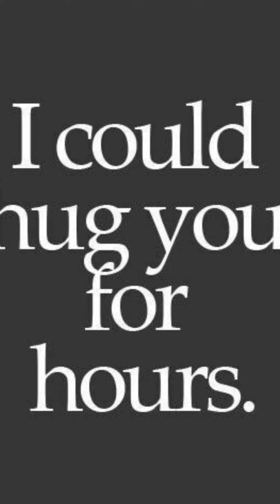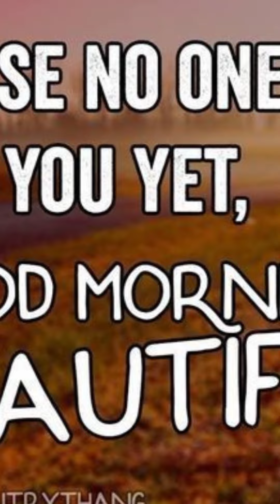Good Morning my Beautiful little Prjncess